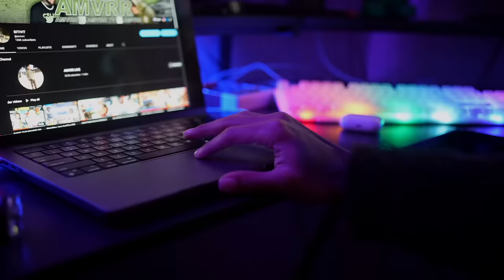I Took Jazz Chain From Her Room But I Blamed It On Jordan..